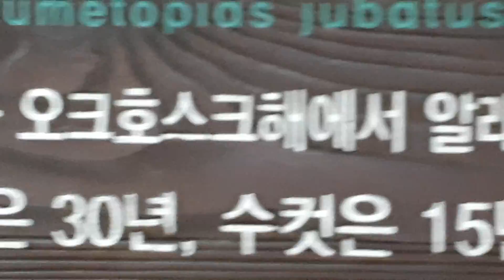바다사자 sea lion 海狮 león marino トド أسد البحر